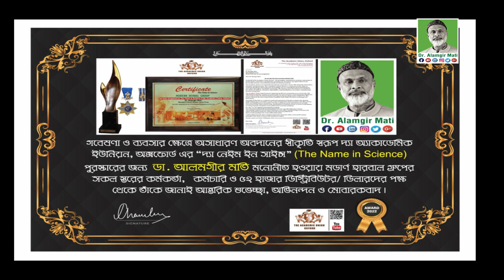শ্বেতী রোগের প্রাকৃতিক চিকিৎসা Natural Treatment of White Disease l Dr. Alamgir Mati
মোবাইলঃ ০১৯১-১৩৮-৬৬১৭
বিনা ভিজিটে চিকিৎসা নিন।
ডা.মুকুল-০১৭১২৫৬১৬৭৯
ডা.হানিফ-০১৭১৫২২৯৩৪৭
ডা.আসমা-০১৬৮১৩৫৫০৮৬
ডা.জুয়েল-০১৭১৬৫৬৪১০১